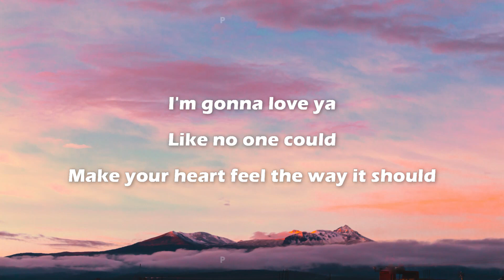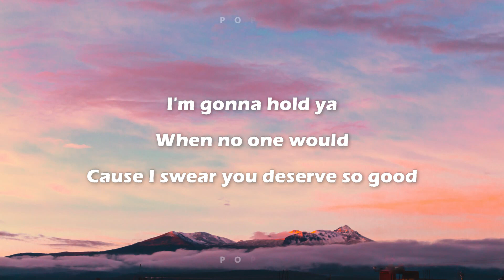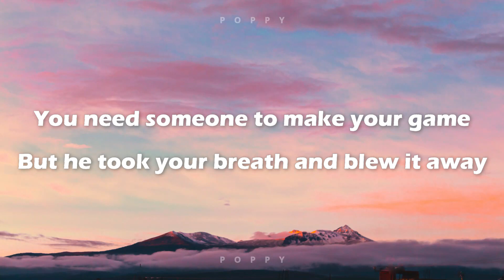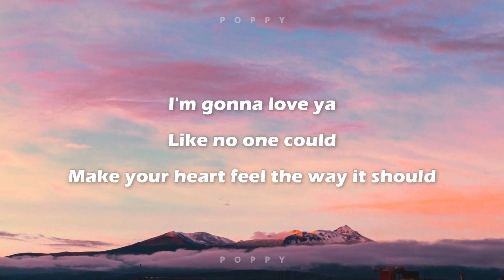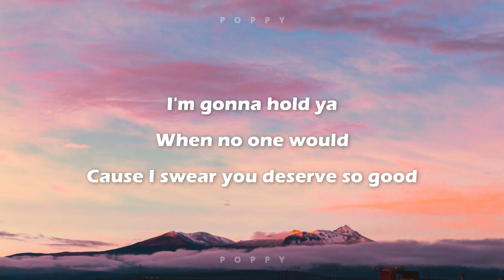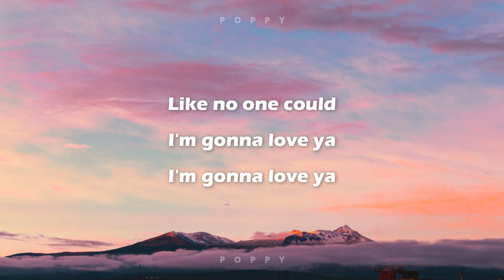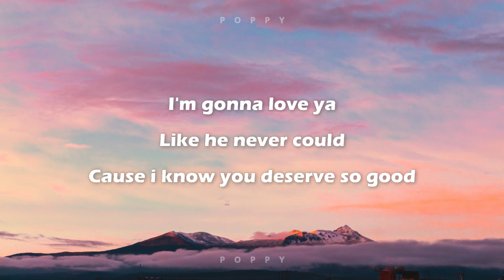Gonna Love Ya by Avicii (2015) | Lyrics Video | Poppy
Gonna Love Ya - Avicii (Lyrics)
Lyrics video for "Gonna Love Ya" by Avicii

✅Click the:
     🔔 to stay updated on the latest uploads!

For requested songs, just comment it on any video. Thank you!